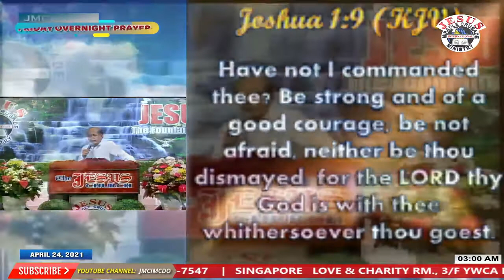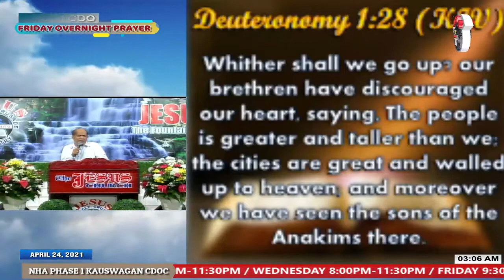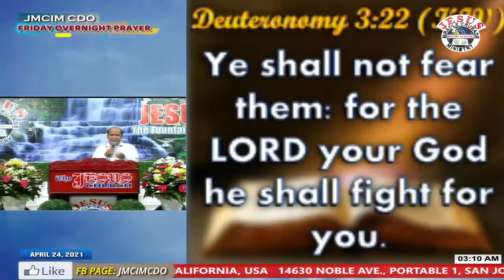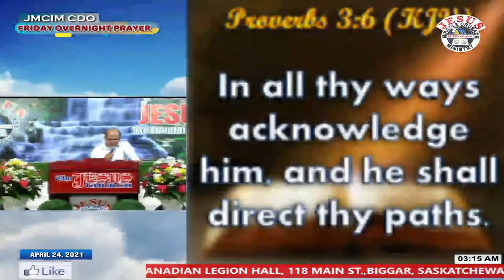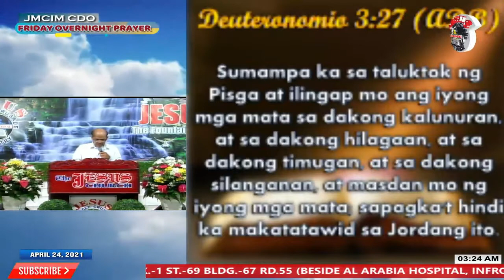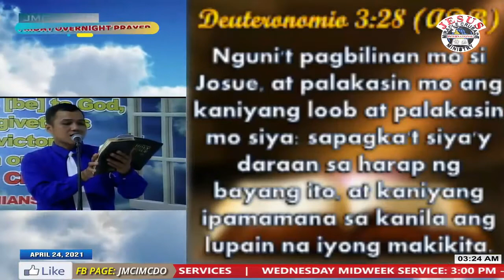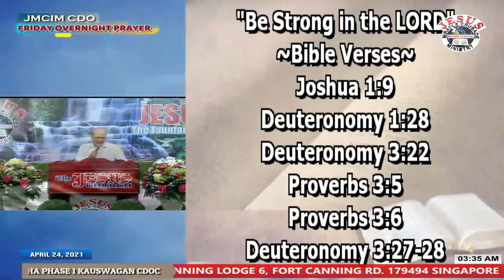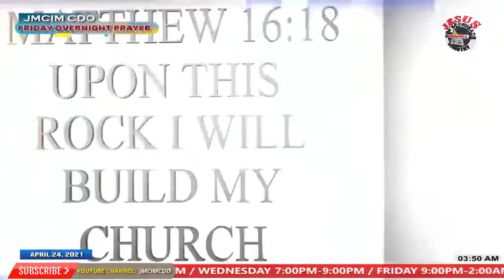JMCIM Preaching: "Be Strong in the Lord" By Beloved Preacher Lolong Sevilla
Topic: Be Strong in the Lord
Verses: Deuteronomy 1:28; Deuteronomy 3:22, 27-28; Proverbs 3:5-6
Preacher: Lolong Sevilla